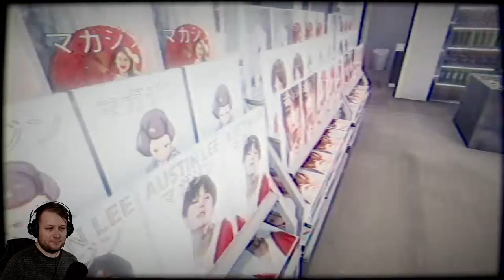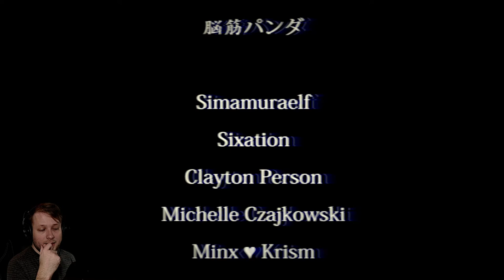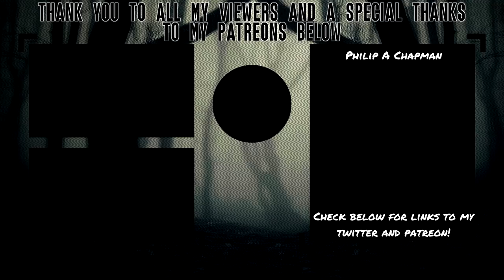I'D QUIT ON NIGHT 1! | The Convenience Store (TV Ending)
The Convenience Store is a J Horror game that builds up slowly into a supernatural and tense scarefest which was incredibly enjoyable.

2 endings: There are good and bad.

The Convenience Store | 夜勤事件 is a short game. The game is about 40 minutes long.